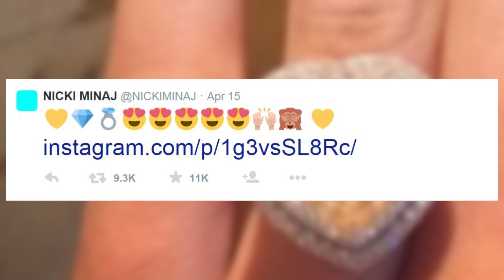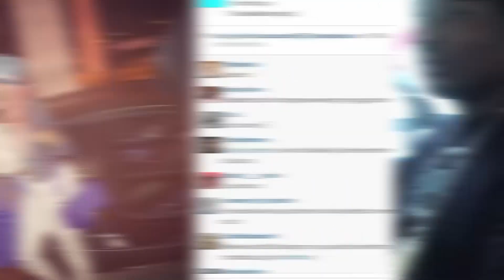Meek Mill Denies Engagement to Nicki Minaj?!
Meek Mill is straight-up denying engagement rumors to Nicki Minaj – the story is up next!
Wait, whhhhat?! We definitely all believed the news that these two lovers promised themselves to each other back in April when Nicki Instagrammed a photo of a shiny new yellow diamond sparkler on her left ring finger – especially since there were some emojis that people generally connect to engagement and marriage. Anyways, Meek – the man in question – told Fader magazine QOUTE “It’s definitely real. But it ain’t really time to get married yet. We’re still learning each other, feeling each other out,” adding that even his grandma thought he got engaged to Nicki after reports. But he adamantly said QUOTE “I ain’t engaged.” This is all very confusing, right?? Keep in mind that this interview – conducted by rapper T.I. interestingly! – went down in mid-April… and THAT is when the “engagement” happened: mid-April. So perhaps this interview happened RIGHT BEFORE the big night out that Nicki and Meek were tweeting each other about. I mean, look at these tweets from then – it’s not crazy to believe that they got engaged, right?? In fact, since the article hit the public, Nicki tweeted out that she guessed they didn’t fact check it. Alright, so that’s the latest in the world of Hollywood love! Let us know what you think happened with this article, if you’re interested and thanks for checking out Clevver. I’m Dana Ward @danawardonline if you want to discuss and we’ll see you later. See you later!